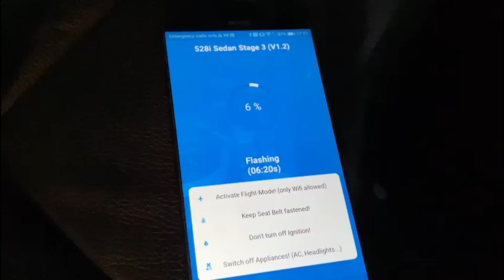BMW 528i N20 - XHP Transmission Tune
BMW 528i N20 did an XHP Transmission Tune together with our Codewerx Custom Engine Tune in the previous video.

-Gear display in dash in all modes (were available)
-Optimized D & S shift points for better acceleration in part and full throttle situations
-Approximately 25% faster shifts in D mode
-Approximately 50% faster shifts in S and M mode
-Rev-Matched downshifting (Throttle-Blip)
-True manual mode (no forced upshift at RPM limiter)
-Instant paddle response time
-Torque limits raised to maximum
-Raised line pressure for better holding power

Unlock the potential of your gearbox while stretching its longevity.